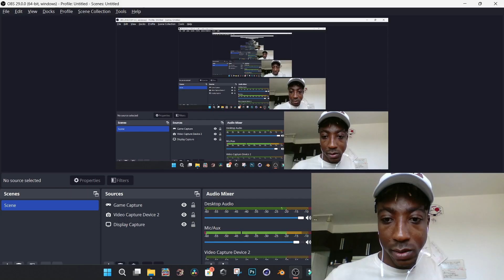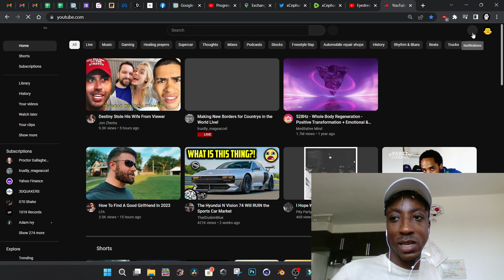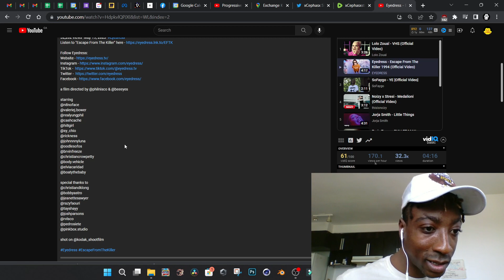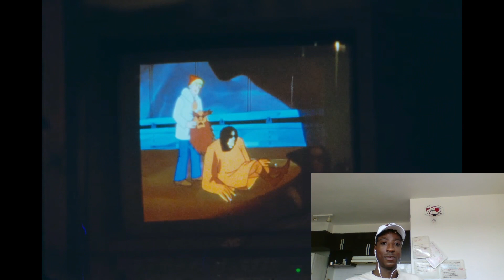Eyedress - Escape From The Killer 1994 (Official Video)